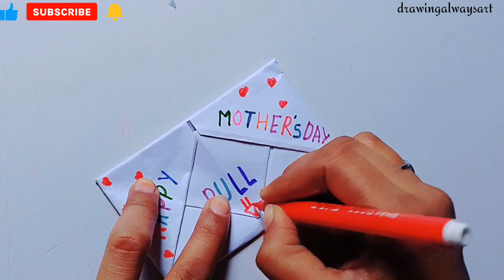DIY - SURPRISE MESSAGE CARD FOR MOTHERS DAY | Pull Tab Origami Envelope Card | Mother's Day Card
DIY - SURPRISE MESSAGE CARD FOR MOTHER'S DAY | Pull Tab Origami Envelope Card | Happy Mother's Day Card

Required Materials:
1- A4 size paper
2- Marker colours

In this video tutorial i am showing how to make special pull tab origami envelope card for mother's day.
This video covers diy - surprise message card for mother's day | pulltab origami envelope card | mothers day card